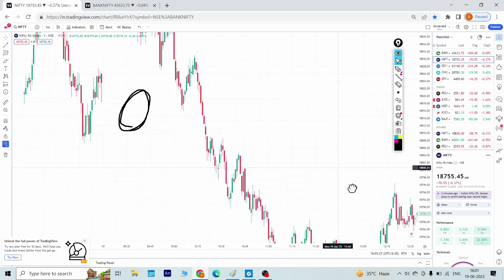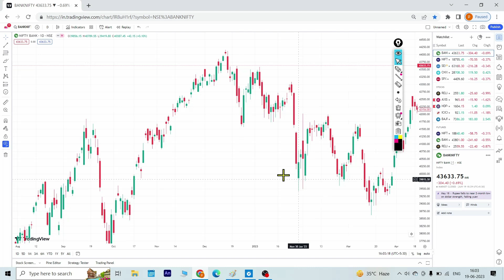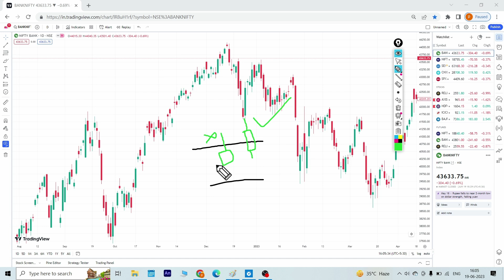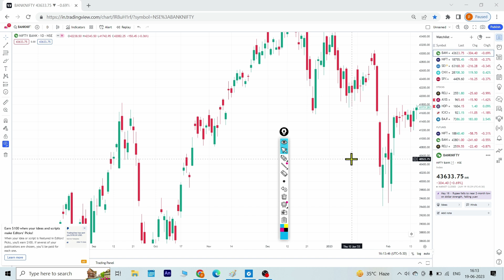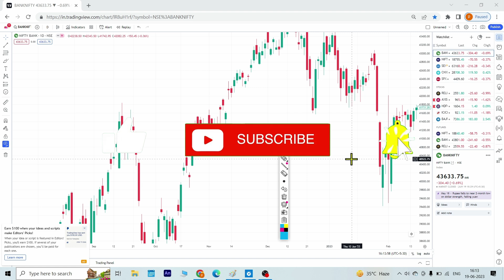How to Predict Next Day Market? I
THESE ARE JUST MY PERSONAL VIEWS BASED ON THE TECHNICAL  KNOWLEDGE AND MY EXPERIENCE IN THE MARKET AND I AM NOT A SEBI REGISTERED ANALYST. KINDLY CONSULT YOUR OWN FINANCIAL ADVISOR OR DO YOUR OWN RESEARCH BEFORE TAKING ANY TRADING ACTION ON MY VIEWS.

                                                                 --- MARKET MIRRORS